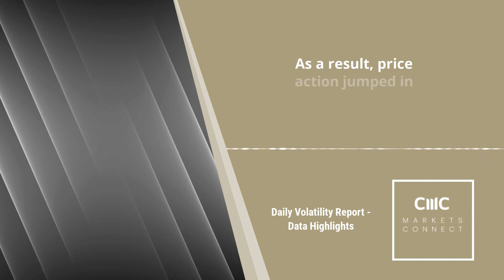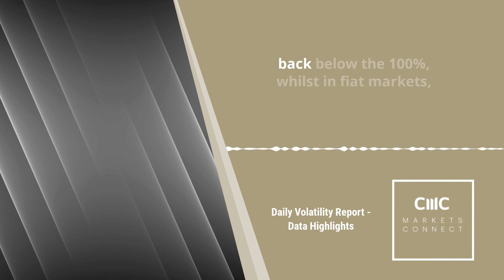CMC Markets Connect volatility report